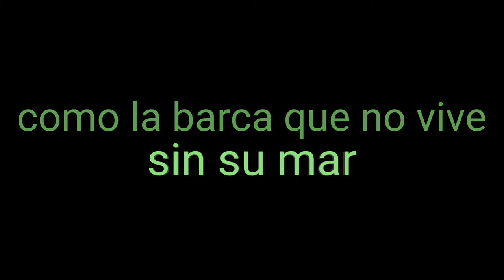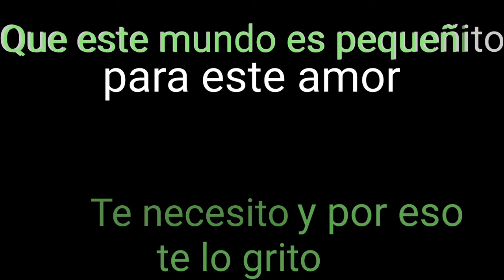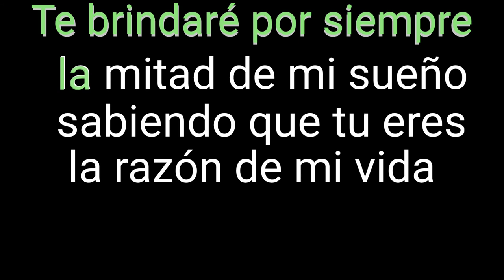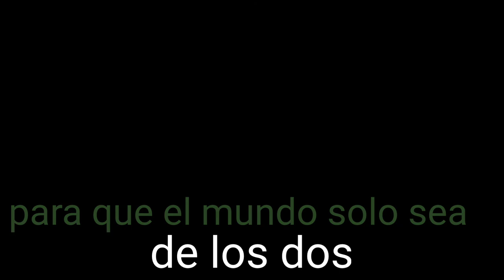Te necesito (karaoke) -Julito Deschamps